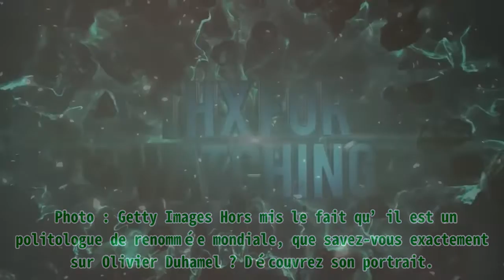Bernard Kouchner : tout savoir sur ses 4 enfants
Bernard Kouchner : tout savoir sur ses 4 enfants |Invicta Men's Pro Diver Stainless Steel Quartz Watch . Please help me with an order to maintain the system, thanks a lot.| En début d’année 2021, Olivier Duhamel s’est retrouvé au cœur d’un incroyable scandale après la parution du livre explosif de sa belle-fille Camille Kouchner. L’ouvrage traitait de l’inceste et des actes qu’il aurait posés sur le frère jumeau de Camille. Ces derniers sont les enfants de l’homme politique et par ailleurs médecin, Bernard Kouchner. Connaissez-vous ses autres enfants ? Nous vous les présentons. Portrait de Bernard Kouchner. | Photo : Getty Images LES TROIS ENFANTS DE BERNARD KOUCHNER ET ÉVELYNE PISIER Bernard Kouchner et Évelyne Pisier ont eu trois enfants. Le premier, Julien Kouchner, est né en 1970. Les suivants, Camille Kouchner et son Jumeau Victor, sont nés 5 ans plus tard en juin 1975. Au début des années 1980, le couple se sépare malheureusement pour le plus grand désarroi de leurs enfants. Dans son livre "La Familia grande", Camille se souvient que cette rupture est intervenue lorsqu’elle avait 6 ans. Sa maman avait décidé de partir à cause des absences et du désintérêt de son père. L’APRÈS-RUPTURE Après le départ de sa femme, Bernard Kouchner a un programme très chargé. Sa fonction de médecin militant travaillant pour des organismes humanitaires, l’oblige à beaucoup se déplacer. Il rencontre alors la journaliste Christine Ockrent. Les tourtereaux vont vivre une passionnante histoire d’amour. SON QUATRIÈME ENFANT Bernard et Christine vont donner naissance à leur fils, Alexandre Kouchner, le 11 mars 1986. Le jeune homme particulièrement brillant, va faire des études à Sciences Po Paris et réussir à devenir analyste politique. Il est également conseiller en communication et journaliste comme sa maman. Alexandre Kouchner, le 2 décembre 2017. | Photo : Getty Images En 2010, Christine Ockrent a accordé un entretien au magazine Gala. Elle s’est confiée sur sa vie amoureuse et a avoué aimer l’ancien ministre "comme au premier jour". Elle apprécie particulièrement son humour et sa façon d’être. TOUT SUR OLIVIER DUHAMEL, ACCUSÉ PAR CAMILLE KOUCHNER Le politologue Olivier Duhamel vit un début d’année 2021 particulièrement compliqué. Il est au cœur d’un scandale avec des accusations d’inceste de la part de son ex-belle-fille Camille Kouchner. Constitutionnaliste et politologue français, Olivier Duhamel pose lors d'une séance de portrait à Paris, France, le 30/03/2019. | Photo : Getty Images Hors mis le fait qu’il est un politologue de renommée mondiale, que savez-vous exactement sur Olivier Duhamel ? Découvrez son portrait.